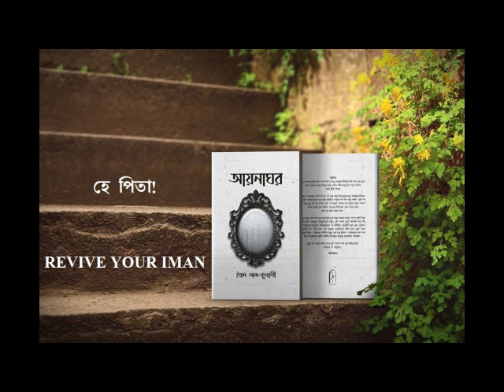হে পিতা!| Revive Your Iman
Bangladesh
waz mahfil